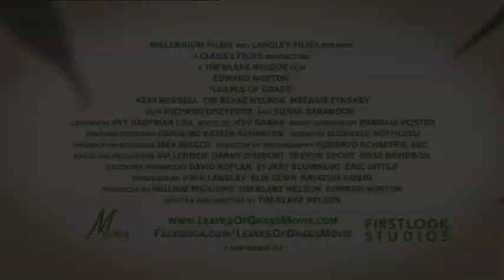Leaves of Grass (Trailer Deutsch)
Edward Norton ('Fight Club') in einer grandiosen Doppelrolle, der als Philosophie-Professor auf seinen dauerbekifften Bruder trifft! Die schwarze Geschichte eineiiger Zwillinge mit gänzlich unterschiedlichen Lebensansätzen ist weit mehr als eine herkömmliche Kiffer-Komödie und wurde zu Recht von Starkritiker Roger Ebert als herzliches und schrulliges Meisterwerk bezeichnet! Begeistert vom Drehbuch kümmerte sich Edward Norton sogar als Produzent um die Finanzierung des Films. Außerdem mit dabei: Susan Sarandon ('Dead Man Walking') als Hippie-Mutter und Richard Dreyfuss ('Stand By Me') als unorthodoxer Drogenbaron!